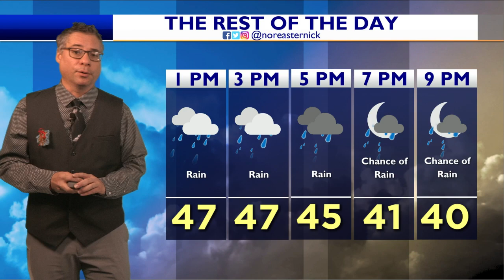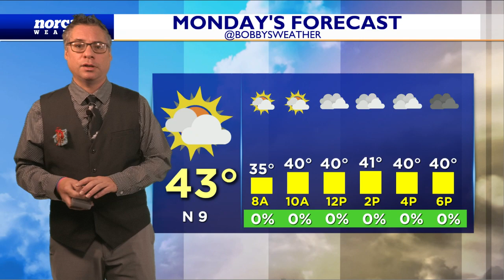Sunday Lunchtime Forecast December 11, 2022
Scattered Showers Dotting the Region; Chilly & Breezy; Chilly Tonight With a Passing Shower

Happy Lunchtime on your Sunday Afternoon! Hope you are having something yummy, maybe brunch with a Jersey Benedict: Taylor Ham, Egg, Cheese on an English Muffin with Hollandaise Sauce!  Showers are pushing into the area with some mixing in the NW Burbs. That will change to plain rain for this afternoon heading into the evening hours. Showers will taper off but could see some wrap around moisture heading into the overnight to spark a brief shower while staying chilly and breezy. - Meteorologist Bobby Klark